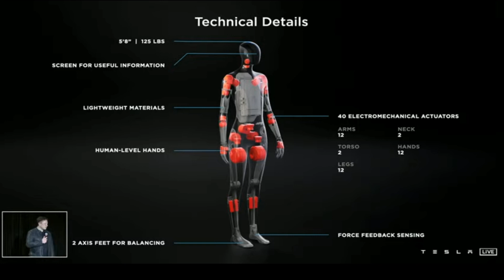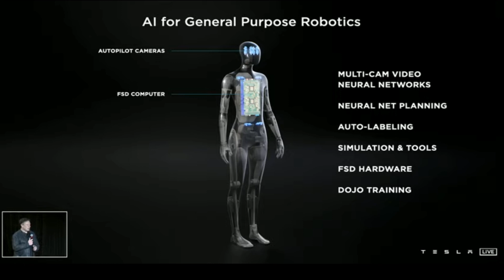Tesla Humanoid Bot - Tesla AI Day ("Tesla is just a car company")